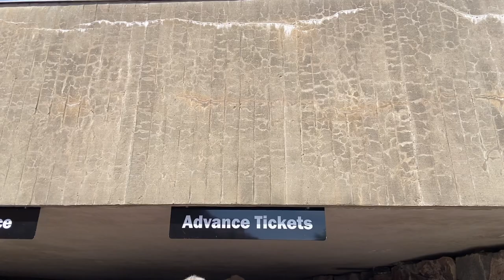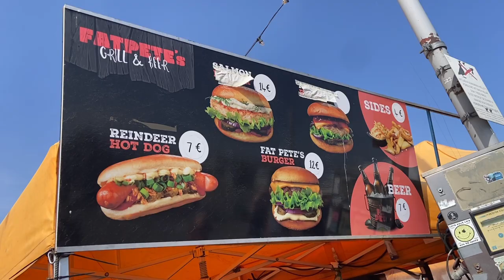Helsinki unfiltered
Come with me to Helsinki, capital of Finland. unfiltered vlog that takes you through a day in the city.

Vlogs to catch up:-)